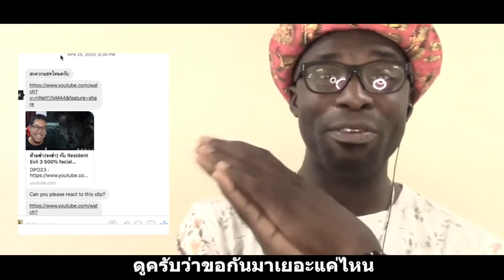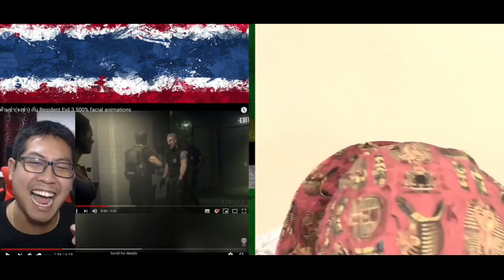ห้ามขำ(จงขำ) กับ Resident Evil 3 500% facial animations || Thai Subtitle || Junosuede Reaction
Mailing Address:

Mitchel John
Caribbean
West Indies
Commonwealth Of Dominica
Roseau
Colihaut